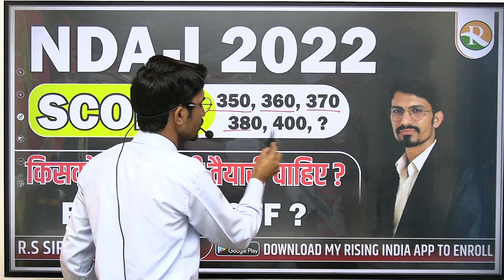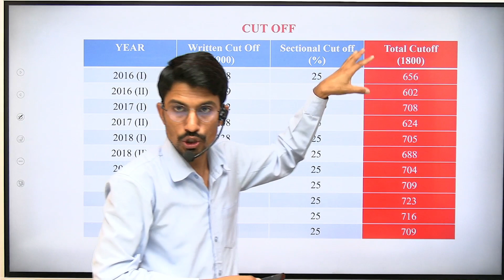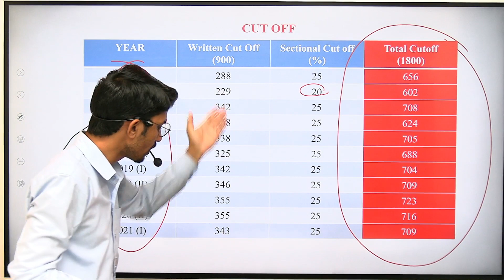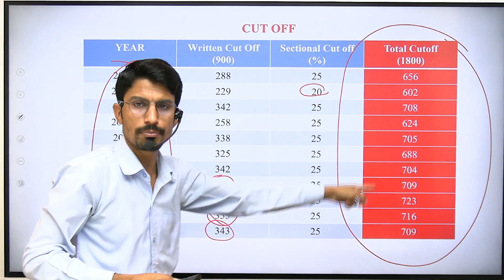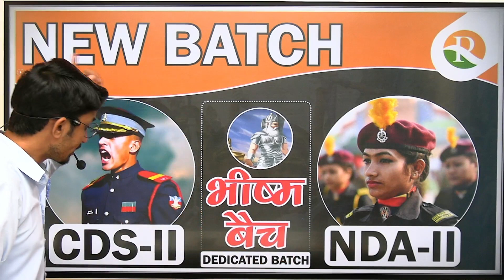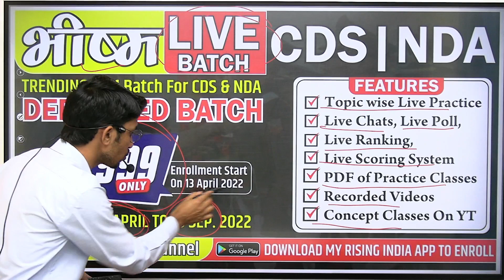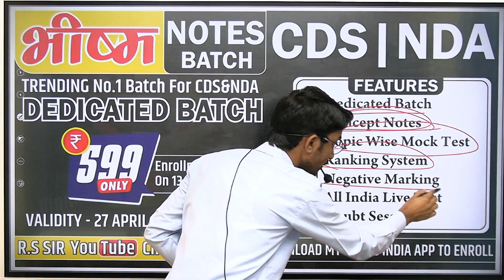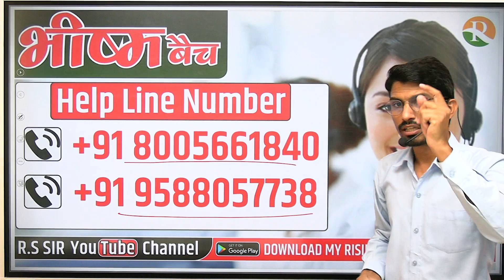NDA Expected Score 350,360,370, 380/किसको SSB की तैयारी शुरू कर देनी चाहिए/NDA expected final Cutoff